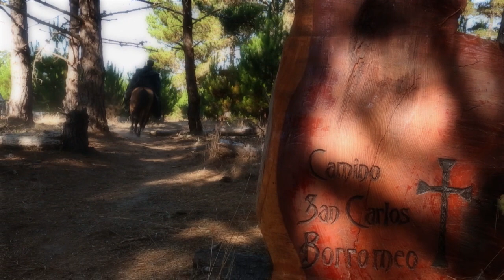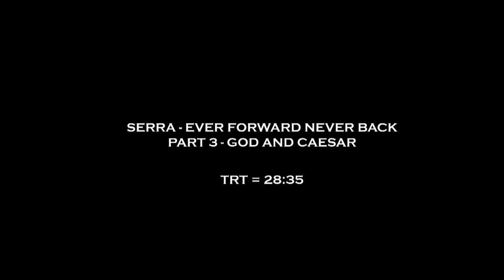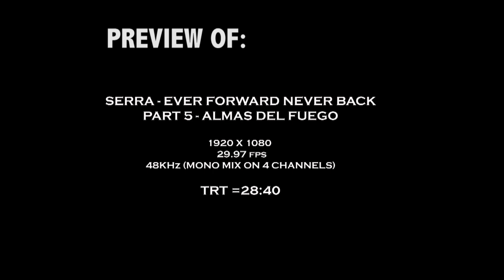SERRA SERIES PREVIEWS